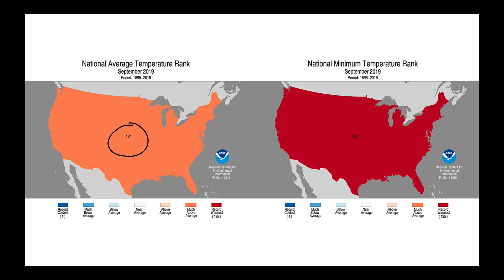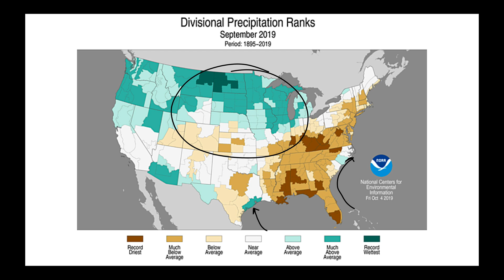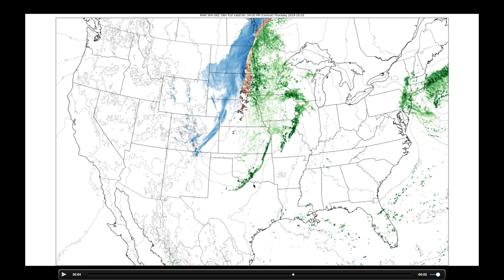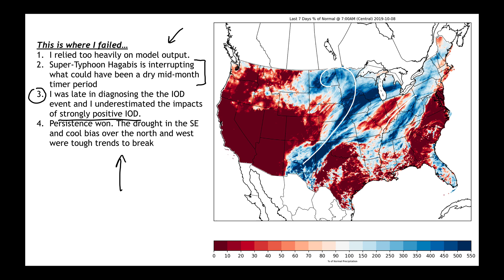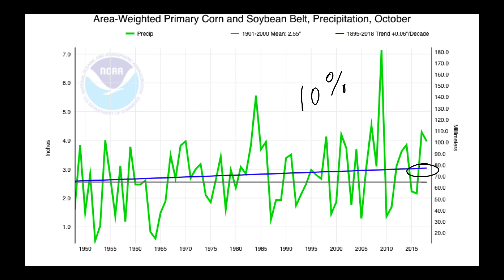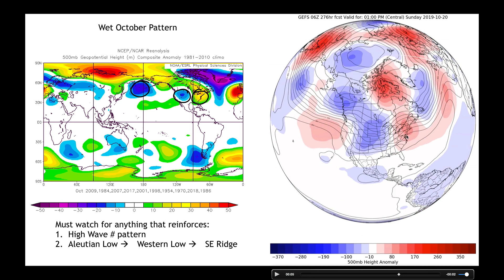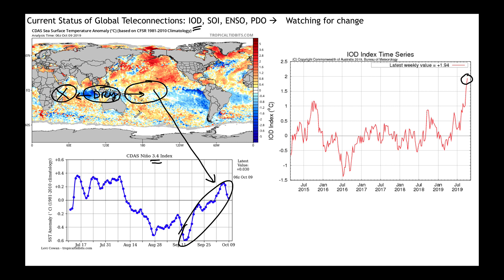Long-Range US Weather Analysis - Oct 9, 2019